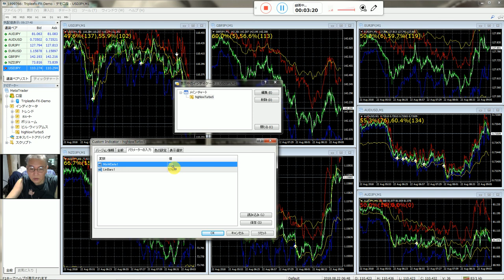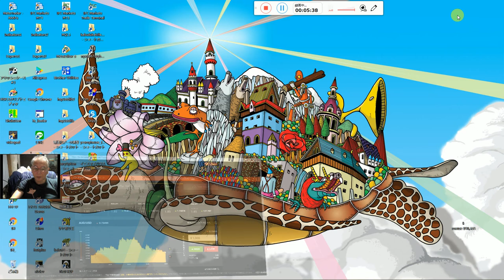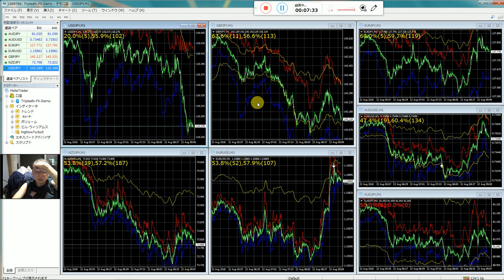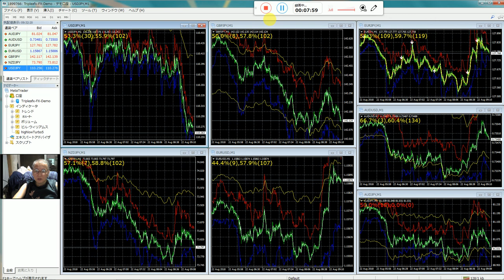highlowの５分用のバイナリーオプション最強インジケータ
USDJPY用、無料ダウンロード
2016年と2017年にズルトレーダで世界1位と2位のバイナリーオプションのスペシャリスト者です。